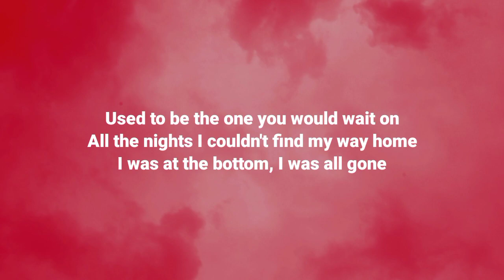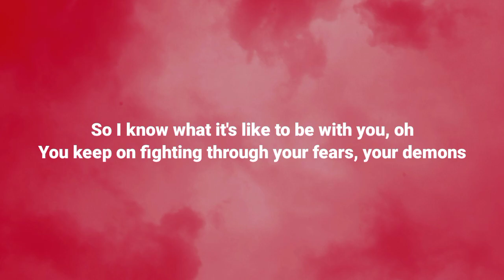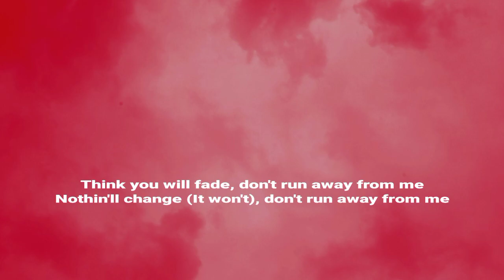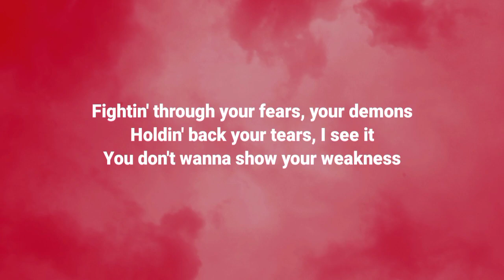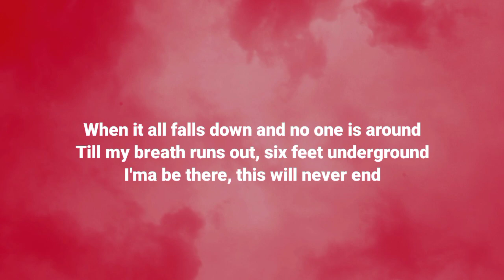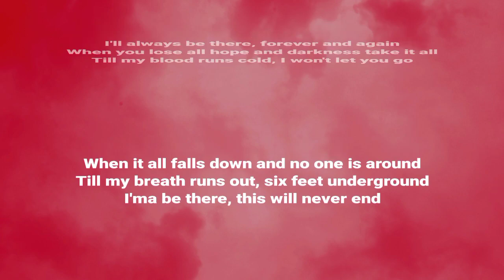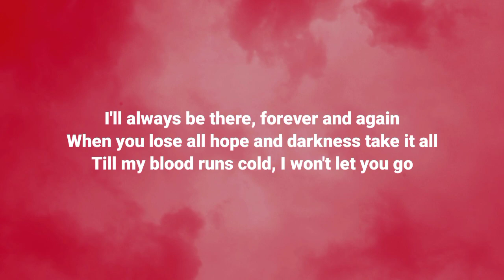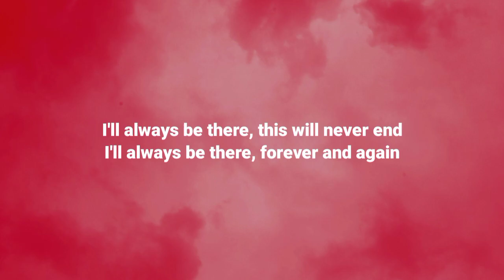The Kid LAROI - Forever & Again (From Barbie The Album) (Lyrics)